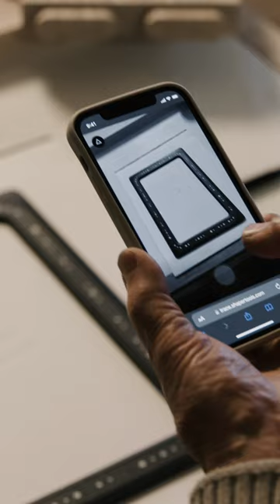Introducing: Shaper Trace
Coming soon…Shaper Trace: a simple toolkit to go from sketch to vector graphic in seconds.

Trace provides a simple way to turn a hand-drawn sketch into a Scalable Vector Graphic (SVG) that is cut-ready and compatible with Shaper Origin, as well as other digital fabrication tools like laser cutters, vinyl cutters, CNC machines, and more.

Beginning June 22nd, you’ll be able to pre-order Trace on Kickstarter. Back the project early in order to receive the deepest discount on Trace. Be sure to sign up to get notified when we go live.